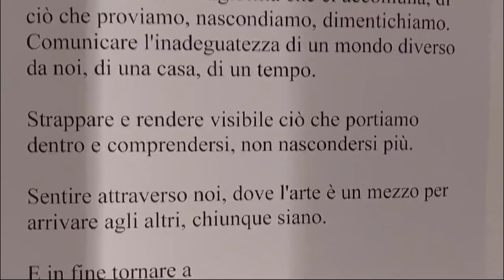Per la rassegna " LUCIDI ARTISTI" dedicata da Art.Tre ad under 30 la performance di Annarosa Boccia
Le declinazioni dell'arte, per la rassegna " LUCIDI ARTISTI" dedicata da Art.Tre ad under 30 la performance di Annarosa Boccia "Interior.a". Annarosa è Studentessa dell'Accademia di Belle Arti di Napoli : “Oggi il mio più intimo e prezioso mezzo per raccontare e comprendere è la pittura, il disegno, la moda e tutti i rami a loro connessi, che con me si intrecciano”